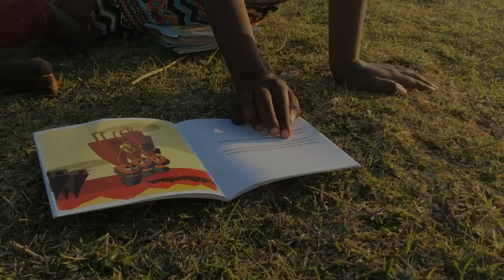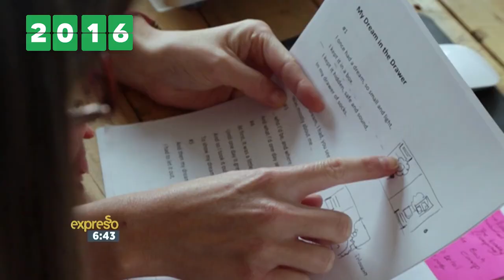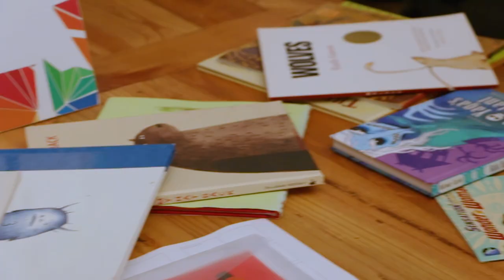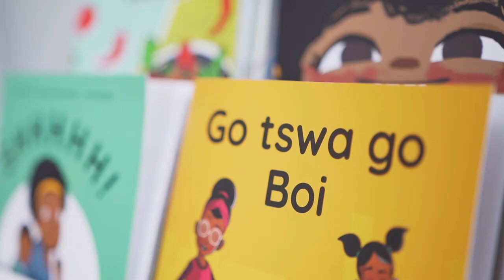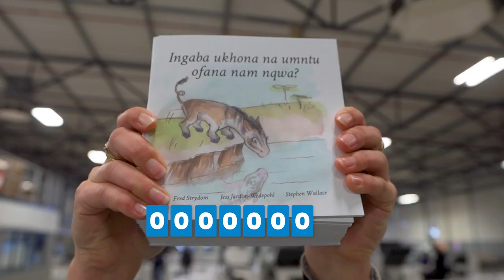Book Dash: One Million Books in Children's Hands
This 5-minute video tells the journey of Book Dash, from a bold idea with a big vision in 2014, to a movement to put more books in children's hands, homes and hearts in 2020. To date, we've published and created 146 unique African storybooks, and printed and distributed one million copies of those for free to children to own.

This video, produced and edited by Richard Gregory of GOOD WORK pictures, compiles archive footage, television interviews, Book Dash event clips, printing footage and video feedback from partners.